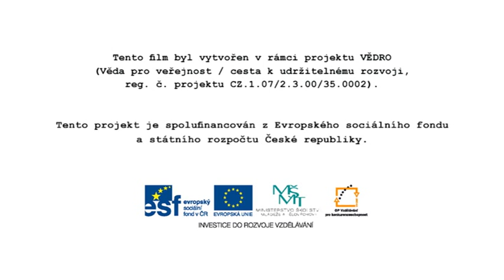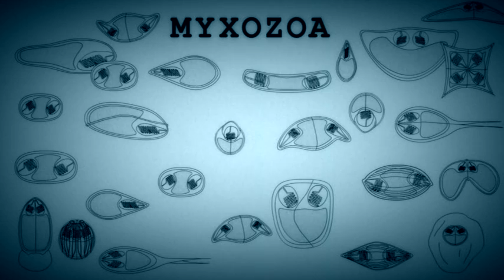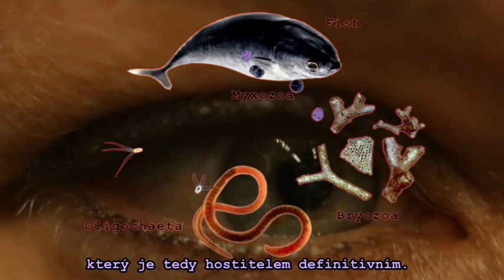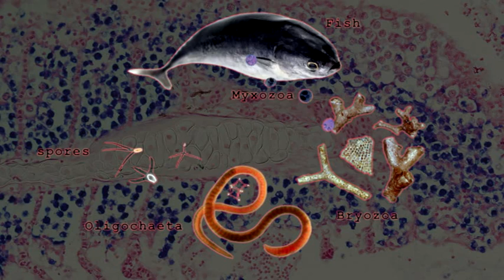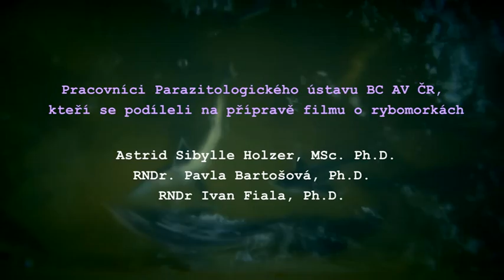Jak umořit rybomorky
Malé nahlédnutí pod pokličku výzkumu v laboratořích Parazitologického ústavu Biologického centra AV ČR, v.v.i. v Českých Budějovicích. Rybomorky jsou blízcí příbuzní žahavcům tedy nezmarům, medúzám a korálům. Řada z nich však působí onemocnění ryb, což má pro člověka význam, zejména u ryb chovaných pro komerční účely. Sledujte životní cyklus těchto pozoruhodných parazitů spolu s jejich hostitely z řad ryb, nítěnek a mechovek. Poznejte s námi krásu spor, které slouží pro přenos parazita mezi hostiteli.